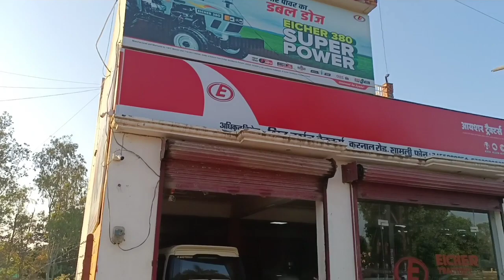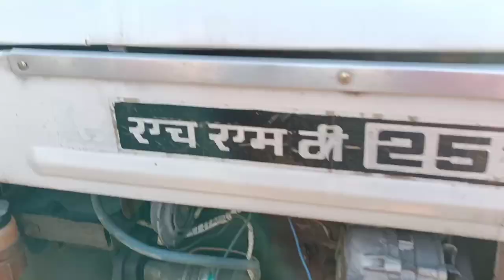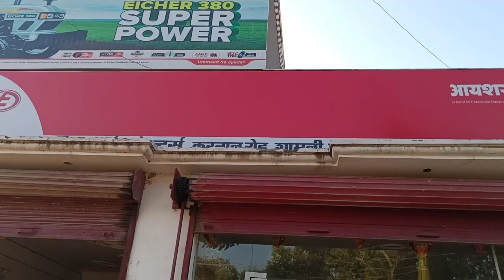ट्रैक्टर ही ट्रैक्टर,शामली ट्रैक्टर मंडी मोबाइल नंबर video के last मे हैं